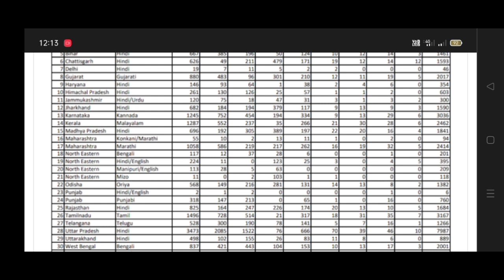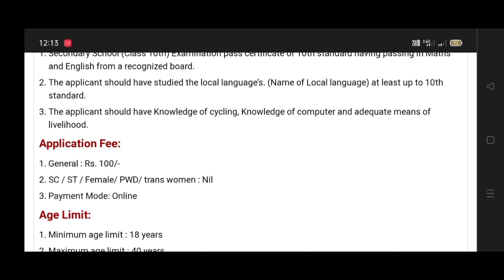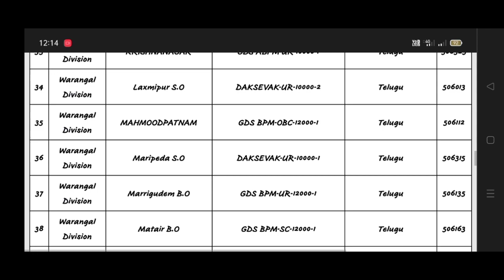INDIAN POST OFFICE RECRUITMENT 2023 10వ తరగతి పాసైన వాళ్లకి గుడ్ న్యూస్ postal jobs